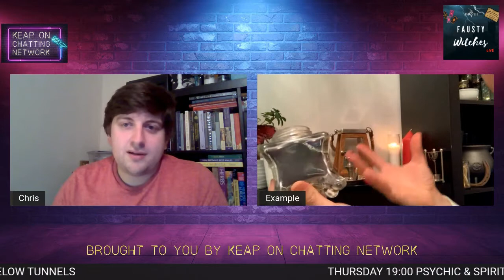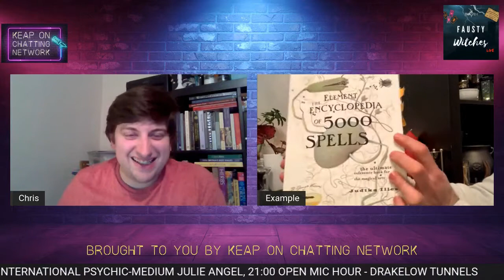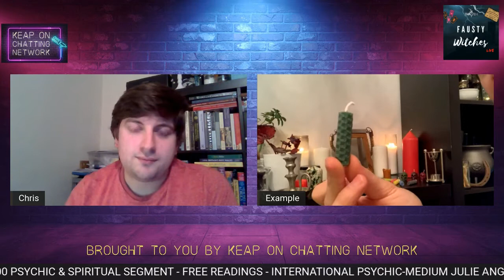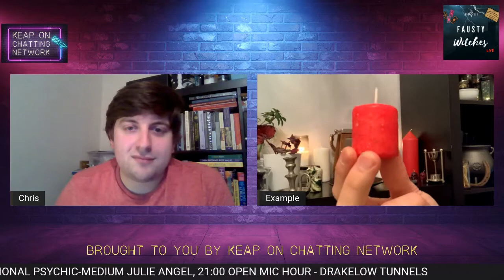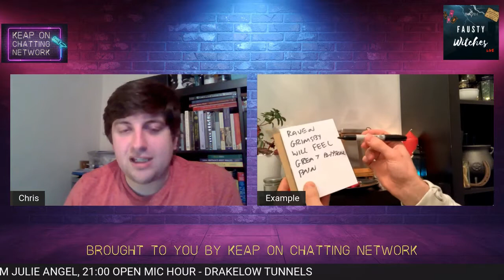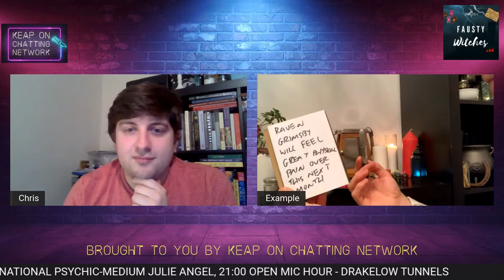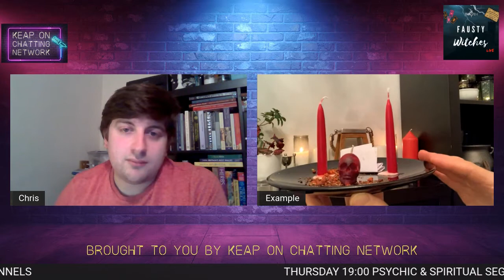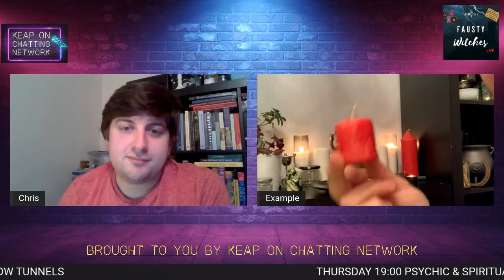Secrets of the Black Flame Candle | Fausty Witches Show | ep22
The ‘Fausty Witches Show’ was originally commissioned for the ‘Keap on Chatting’ Paranormal TV Network but when the network shut down the old episodes of the Fausty Witches Show were just left to gather virtual dust on the internet

The show was hosted by Liam & Chris from the ‘Thoth Witchcraft Shop’ and had a reputation for being very controversial. The show was designed to combine a little comedy with a little magical knowledge and had a small core following of a bunch of Witches and other Magical Practitioners from all over the world.

This episode was all about candle spells (which are ridiculously popular with people just starting out on a magical path.)

Thoth TV is the official Youtube channel of the Thoth Witchcraft Shop

If you are looking for one to one mentoring in the art of magic then why not check out the Thoth Witchcraft Shop Patreon which can give you access to one of our team of professional witches. You will also get extended editions of the 'No Holds Barred Witchcraft' podcast and much more.